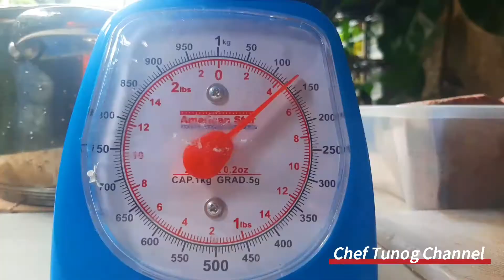Ube Jam Halaya|How to make ube jam|ube jam no coloring and flavoring|homemade ube jam|creamy ube jam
ube jam
Homemade ube jam
Ingredients:
2.5 kls Ube (peeled)
3 cans Evaporated Milk
1 can condensed Milk
150g Butter unsalted
400g Sugar white

Cooking time:est. 1hour
-low fire